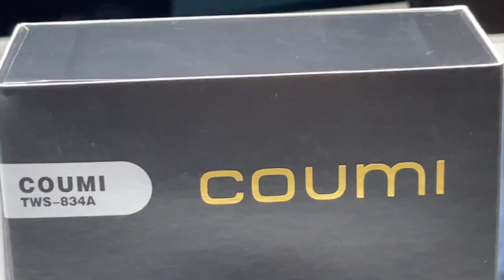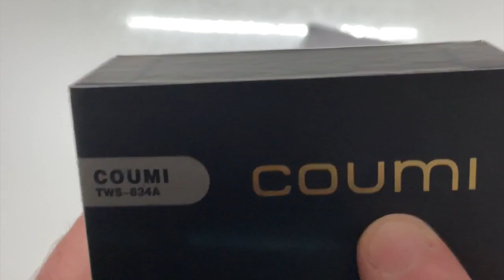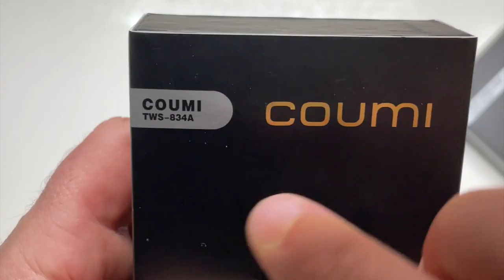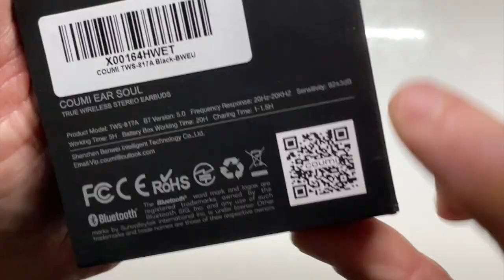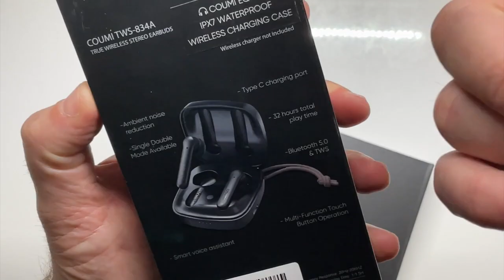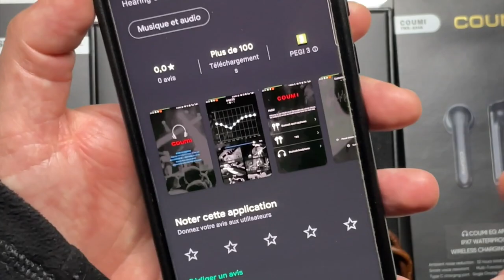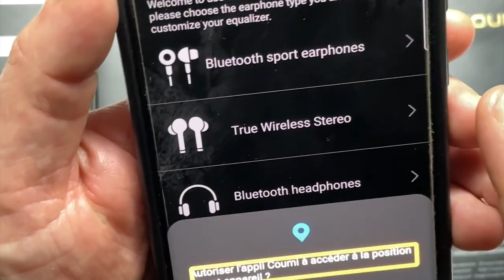Unboxing Coumi TWS 817 TWS 834 : écouteurs Sport Tactile Bluetooth 5.0 iOS Android Concours à Gagner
Salut à tous, dans cette vidéo vous allez découvrir des écouteurs bluetooth 5.0 de la marque Coumi les Coumi TWS 817, et les Coumi TWS 834 des écouteurs pour le sport IPX 7 Tactile super agréable à porter ces écouteur partagerons  vos journées musicale, Sportive, de lecture et bien plus voici les liens où les trouver.